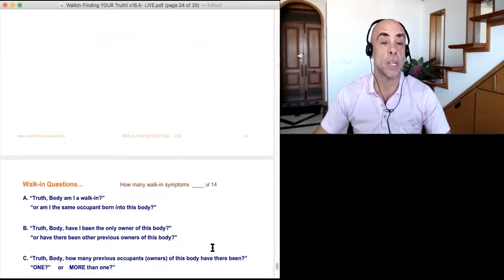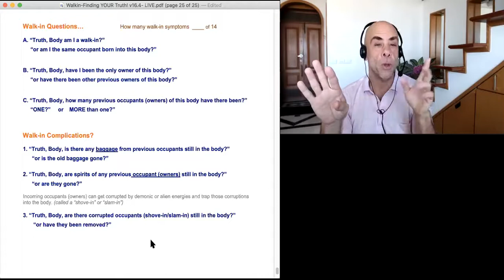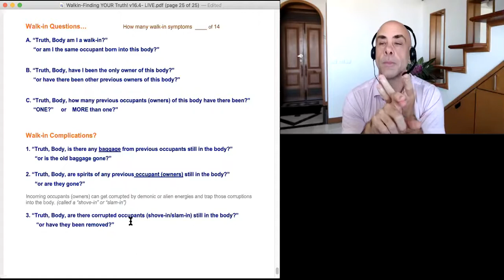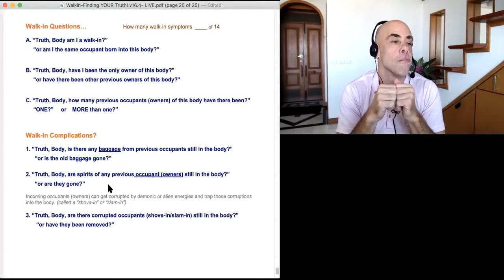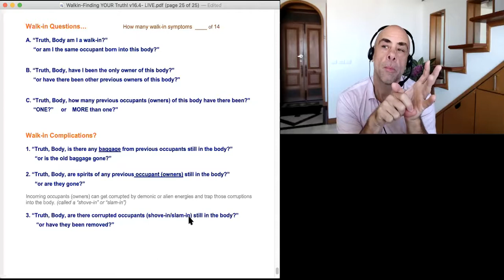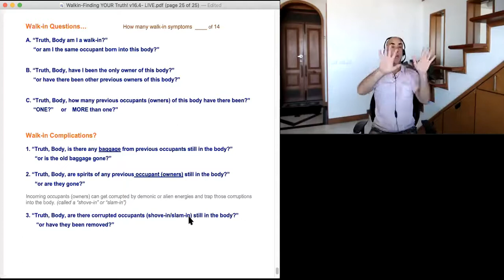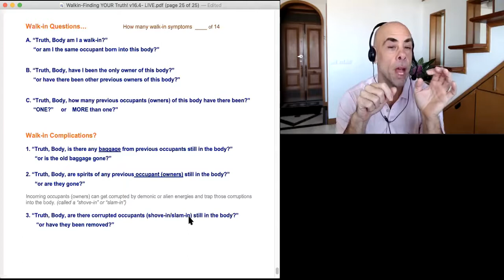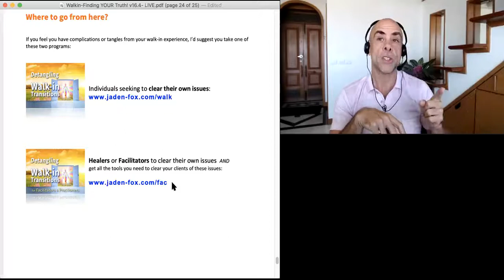Walk-in, Finding YOUR Truth - Q&A - part 2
The audience asks Jaden questions about walk-ins, shove-ins, slam-ins, and how to get OUT of these situations.

Here is the course for Healers and Facilitators to learn to Detangle Walk-ins:

Jaden also discussed "Clearing Fractures" as a big thing for walk-in folks,
check out the list of symptoms and see if this kind of clearing would help you...